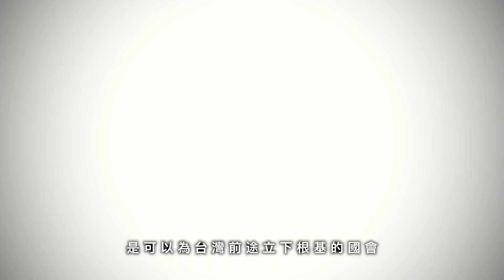【守護下一代】三票民進黨，台灣路更廣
只要團結台灣的力量過半，得來不易的國家安全、進步理念就能持續堅守。